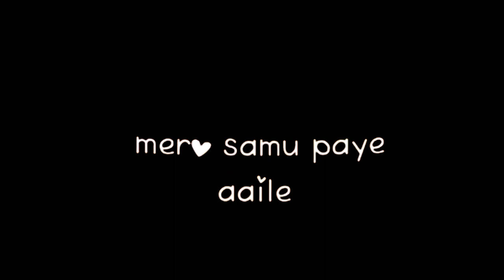DULAHI_-_Sano chada suneko thiye🤤Child version_-_tiktok viral video_-_overlay video🖤_-_nepali lyrics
DULAHI_-_Sano chada suneko thiye_-_tiktok viral video_-_Child version_-_overlay video_-_nepali lyrics